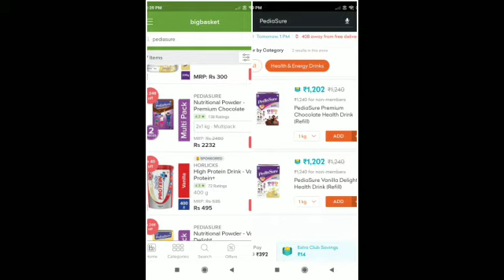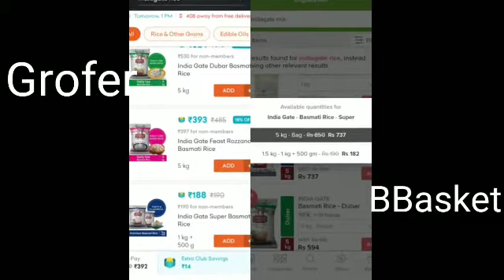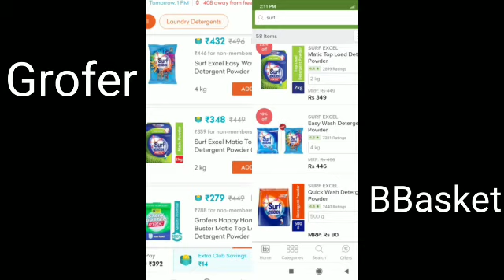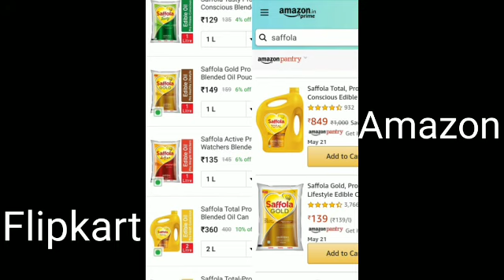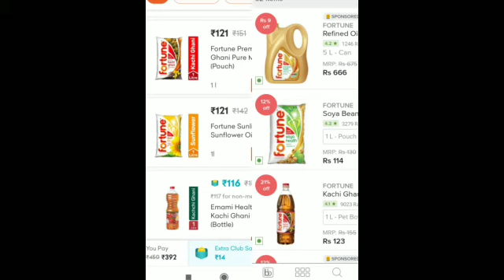Online GROCERY Shopping in HINDI with GROFER, Price Comparison between Flipkart&Amazon, Big basket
Hye friends today in this video I sharing my Experience about online PRICE COMPARISON between Grofer, Big basket, Amazon & Flipkart. Online shopping comparison after lockdown. Online shopping Review.
stay safe at home & shop online.